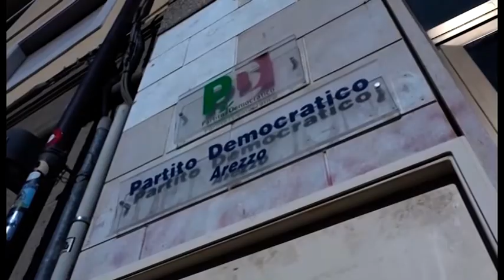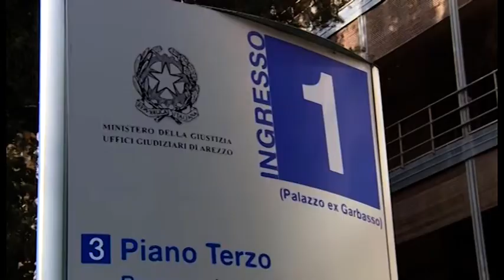Bufera Coingas, il Pd chiede chiarezza: "Merelli si faccia da parte"